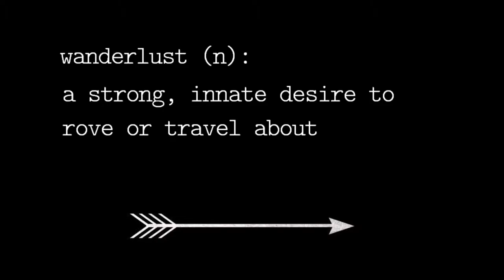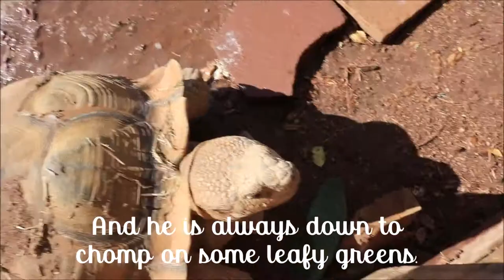Sulcata Tortoises (Informational Vlog)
Just a happy family of Sulcata Tortoises living in the Sonoran Desert of the American Southwest.

Music By: Portugal The Man - Feel It Still (Medasin Remix) & Loscil - Sturgeon Bank